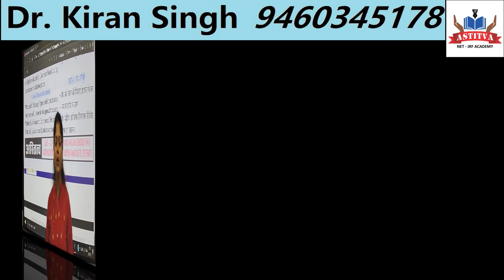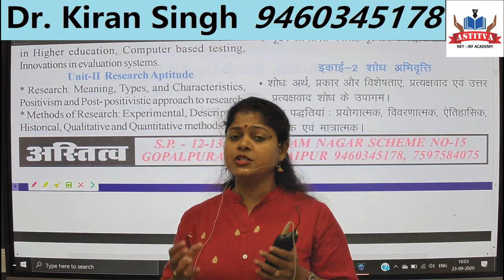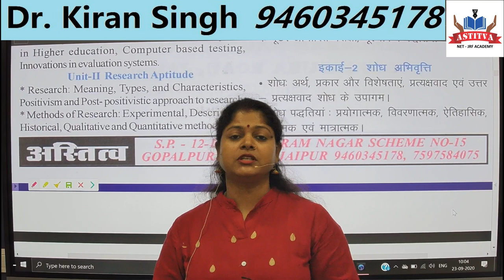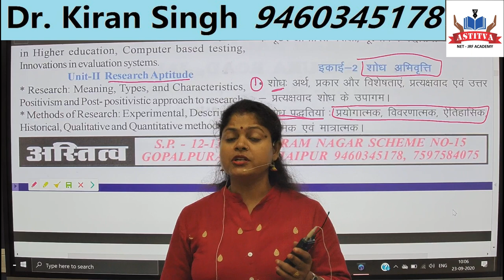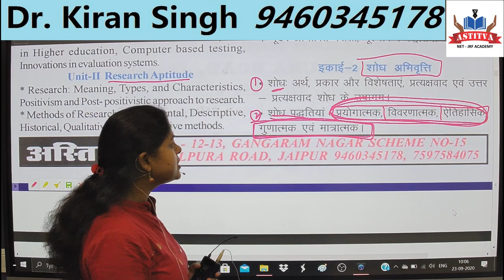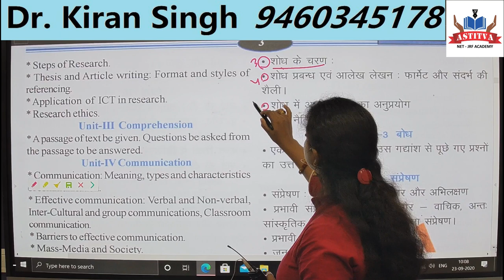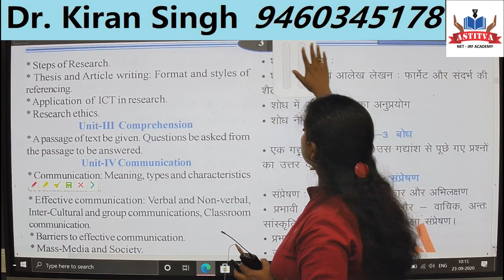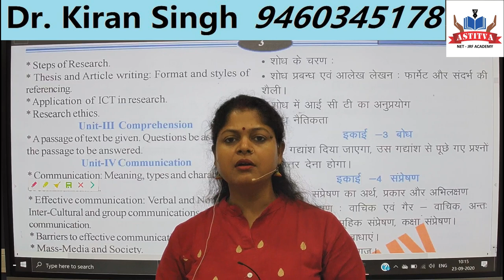NTA - Research Aptitude Syllabus (Unit - 2) शोध अभियोग्यता पाठ्क्रम पर चर्चा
अगर आप NTA  - NET /JRF की तैयारी करना चाह रहे हैं तो आपके लिए यह वीडियो बहुत ही लाभप्रद होगा। इस वीडियो में डॉ. किरन सिंह मैडम के द्वारा "शोध अभियोग्यता" के पाठ्क्रम पर विधिवत चर्चा की गयी है।
If you are looking to prepare for NTA - NET / JRF, then this video will be very beneficial for you. In this video, "Detailed Syllabus of NTA - Research Aptitude" by Dr. Kiran Singh Madam is duly discussed.